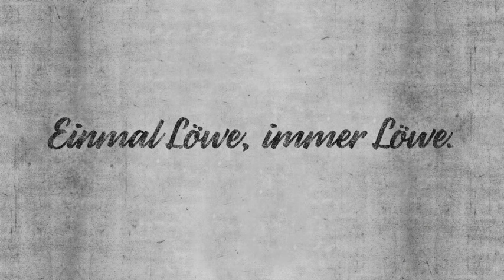Löwenrunde // 31. Spieltag // TSV 1860 München - Eintracht Braunschweig